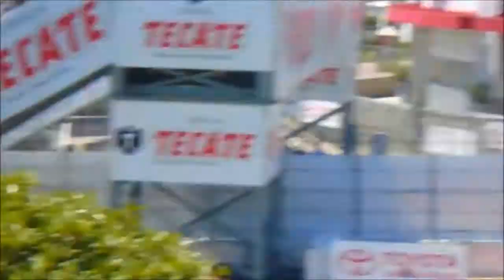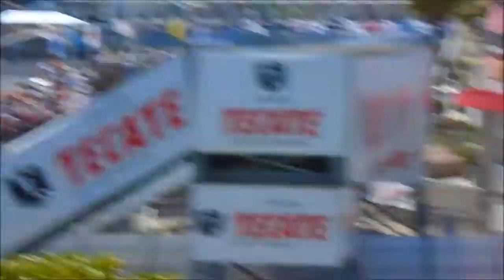2016 Long Beach Grand Prix - Indy Car Race [Part 1 of 2]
2016 Indy Car Race Part 1